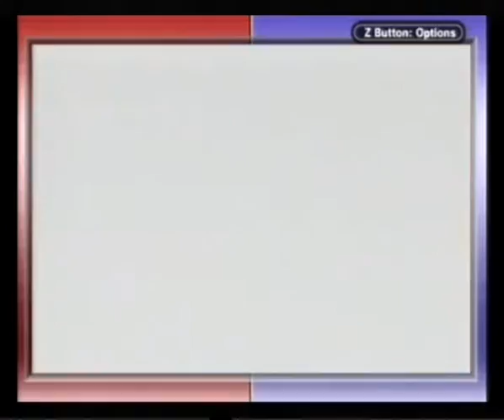Pokemon Pinball: Ruby and Sapphire, Sapphire, 1378071298, Part 9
Silent Gaming
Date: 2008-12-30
Game: Pokemon Pinball: Ruby and Sapphire
Platform: Nintendo Game Boy Color
Mode: Sapphire